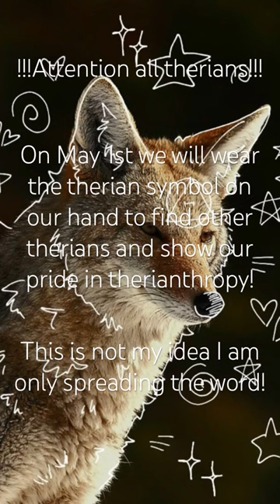Attention all therians!!!! {antizoo therianthropy therianpride May therian coyote}